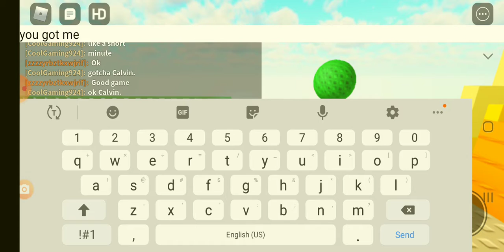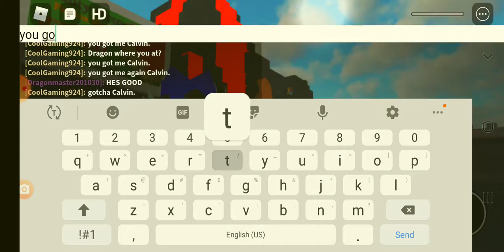Me vs My best friend vs My cousins roblox fight Epsiode 2.